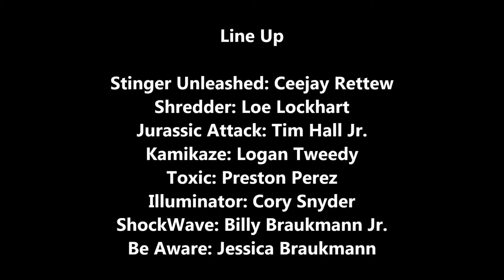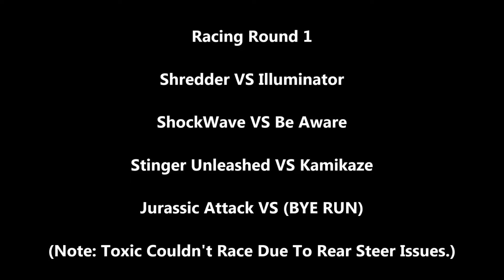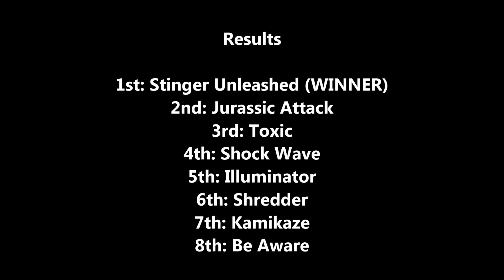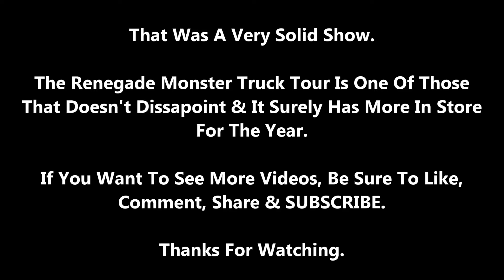Renegade Monster Truck Tour, Montgomery County Fair, Gaithersburg MD, 4/13/24, Afternoon (Full Show)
We Return To The Indies Scene & We See All The Renegades Tear Up The fair For 2024.